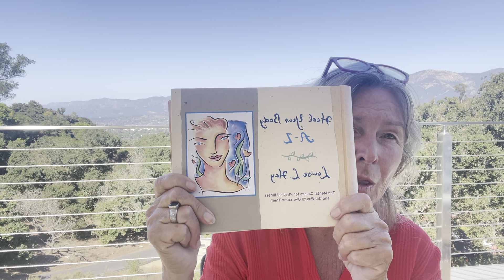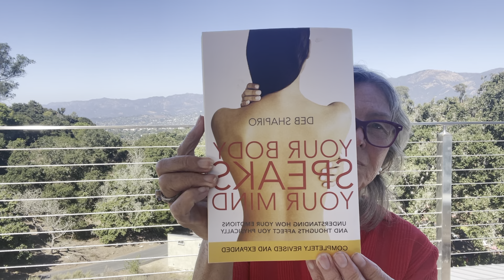Energy Update for Sensitives and Starseeds + Ascension Tools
Energy Update for Sensitive and Starseeds awakening and evolving. September has been intense with lots of solar activity, disclosures, censoring agendas, waring, intense storms with destruction, 7 planets retrograde, earthquakes, and deaths..., as well as revelations, joy, united communities and lots of creativity.
Learn the ascension tools to empower and support you while navigating what you are experiencing, so you can flow with it rather than feel stuck, become sick, waste time fighting it, or breakdown from disharmony or imbalance.

Show your appreciation for Marilyn's service with a donation to support her in supporting you and others